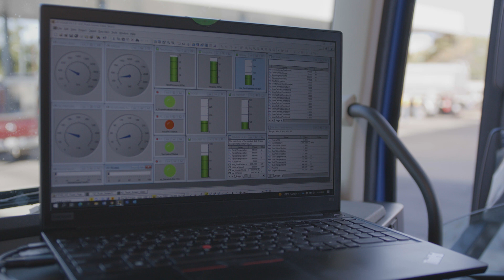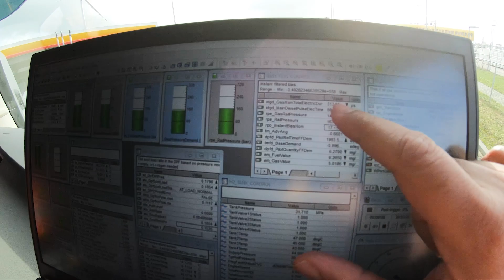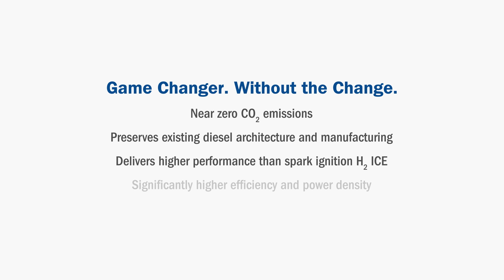Westport Interview with Tim Taylor, Executive Director, Sacramento Clean Cities